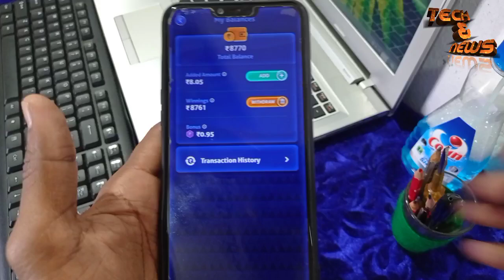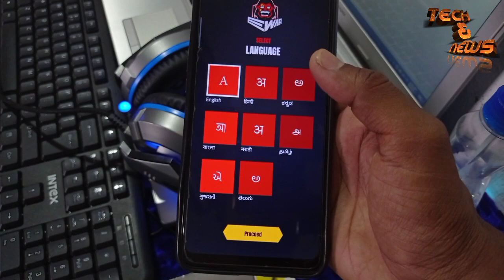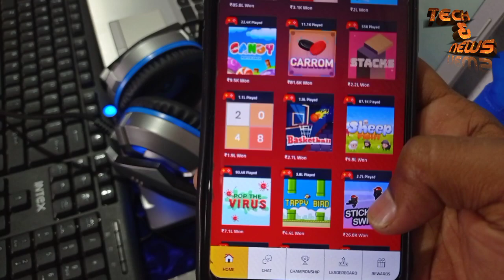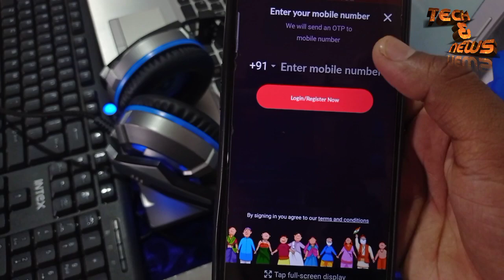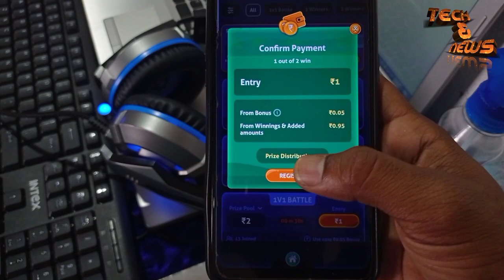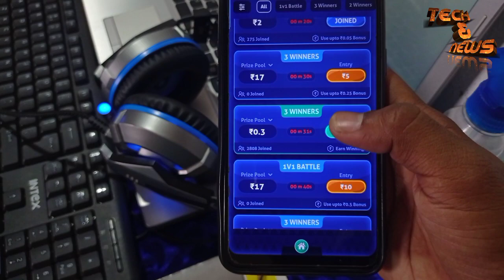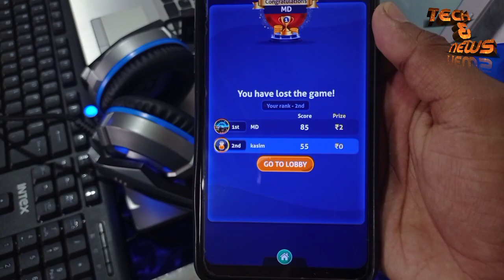top 3 earning apps | earn money online | mobile se Paisa kamaye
Refer code- 3ABNMVD0L0

earning apps
earning app
online earning
earning
top 3 best mobile apps to earn money
best earning apps for android 2020